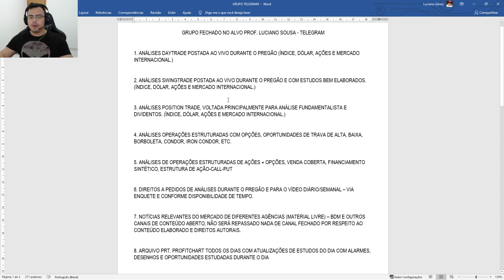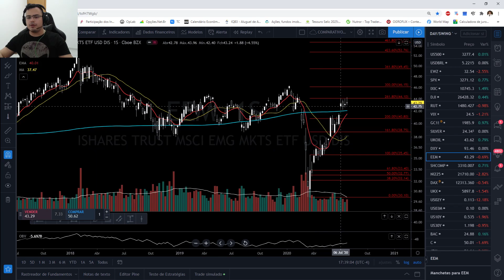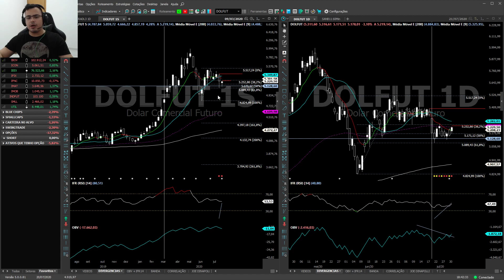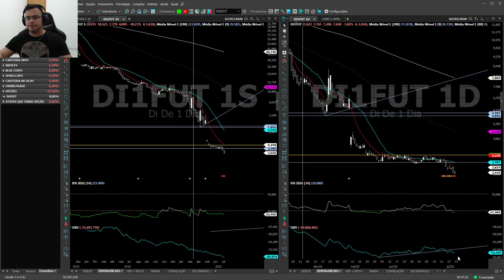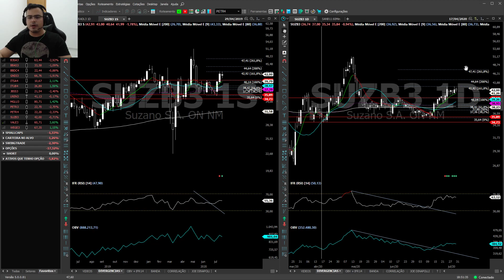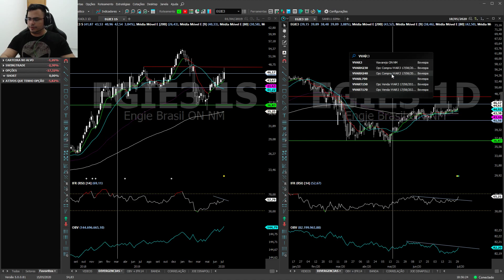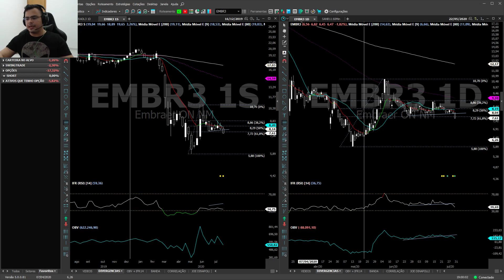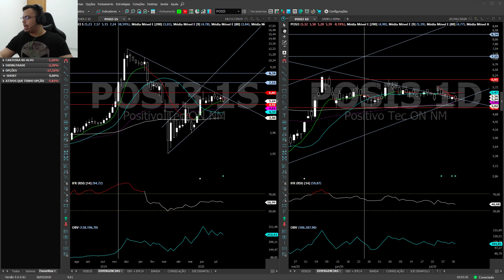NO ALVO SEMANAL - 02/08/2020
Nas análises semanais e diárias abordo os ativos internacionais, principais índices locais, commodities, bluechips e pedidos do telegrama.

Para entrar no GRUPO FECHADO "NO ALVO", aulas particulares ou imersão entre em contato pelo whatsapp